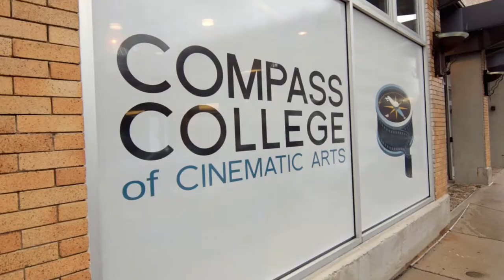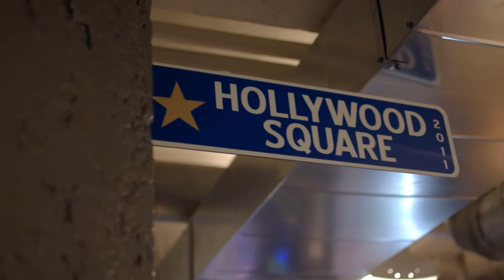Day in the Student Life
Ready to hit the ground running at film school? Take a look at Compass with Carson Wilder through his day full of hands on learning.